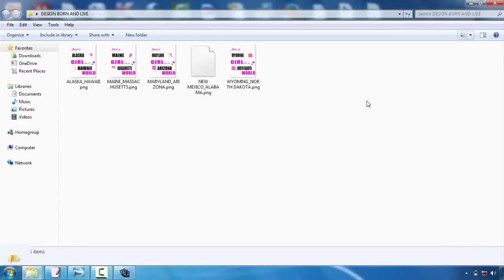Online Tshirt Design Software Free Download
Tee shirts layout is becoming one of the most popular electrical outlets for creatives. Whether you're an illustrator, visuals designer or typographer, the idea of having your layout on a T-shirts is a rather great concept  However, the process can be a complicated idea. The good news is, Mike Ng of SOYU Tees designs has taken time out of his busy scheduele to bring you 10 professional ideas for Tee shirts style.  Take your time and explore your principle.  Sketch it out, opt for a walk, produce a couple of variations, have something to eat, do a full brainstorming procedure. Then sleep on it. And do it over again. If it comes to you instantly, great. Yet check out other choices just in case.  Think of the style on a t shirt  Having actually dealt with both print and also web for many years. I understand the huge distinction between style on display and a printed item. Don't hesitate to simulated it up on an image of a design, print it out if needed and also location it on a real tee, and obviously create your art work at real size.  etail is king yet maintain points easy  Everybody appreciates great drawing ability and also focus on information. There is nothing far better compared to seeing a truly well implemented work of art on a tee, that you can examine for hours.  However similarly, several of one of the most timeless designs have actually been the easiest and also get the message across via their easiest type. Throughout the center and also you could battle to deliver a successful style.  Consider your market  This is a vital one. Are you making for male or women, young or old? At the end of the day you're designing an item that you desire people to put on. Like a great marketeer would certainly do, jot down the precise individual you want to attract to your design-- who they are, exactly what they like, exactly what various other brands they like and go from there.  About colour!  Utilize the Tee shirts colour properly as well as try picking complementary colours. If you're utilizing Adobe Illustrator, activate International Hues. It's an absolute life saver and also will conserve you so much time. You could also make use of Halftones to make the most of the limited colours you're enabled to utilize.  Prepare your art work correctly  Use Pantone Tones when display printing, the printers will certainly love you for it. They'll likewise like you if you outline message and broaden any strokes you might have. There are a lot of good tutorials out there relying on whether you're using Illustrator or Photoshop.  Source an excellent printer